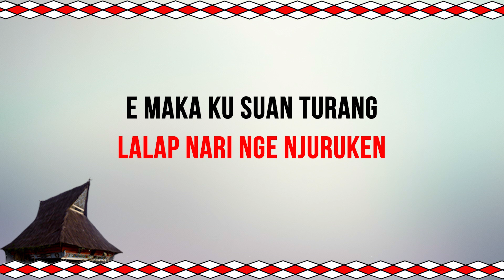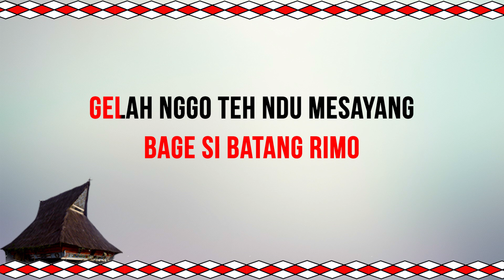KARAOKE LAGU KARO | MANDIKE versi SASTRAWAN TARIGAN || lirik & musik gendang salih patam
@meliasenusantararecord8850 yookk karaoke lagu karo di channel ini.
Supaya hati dan pikiran terhibur di masa covid_19 dan berlakunya masa PPKM darurat di kota kita.Tetap berolah raga dan minum air hangat saudara.
SALAM SEHAT